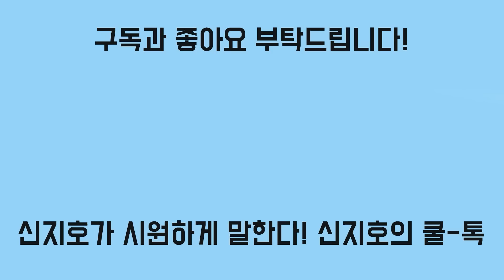라임사건 재수사때문에 쫄았나?